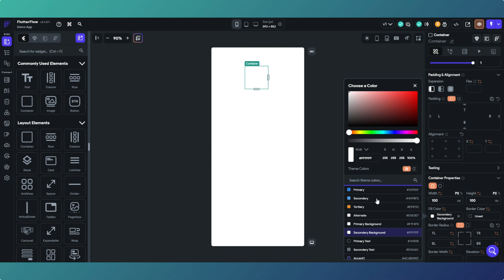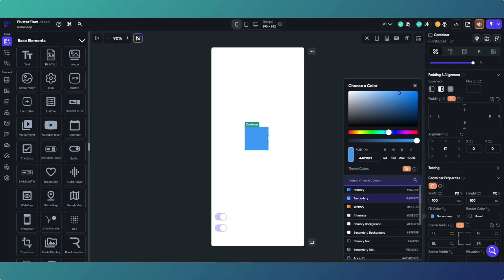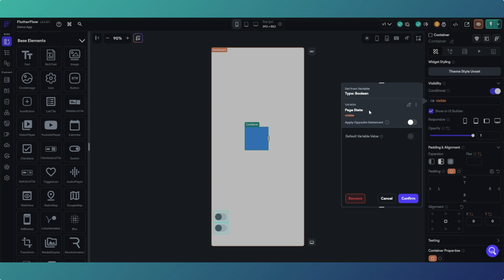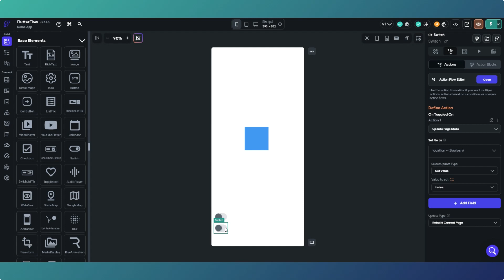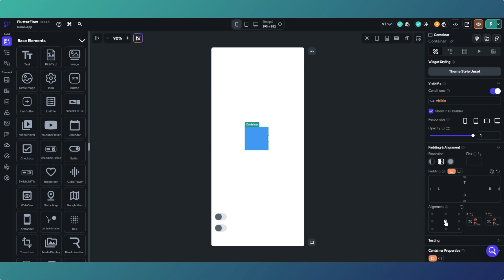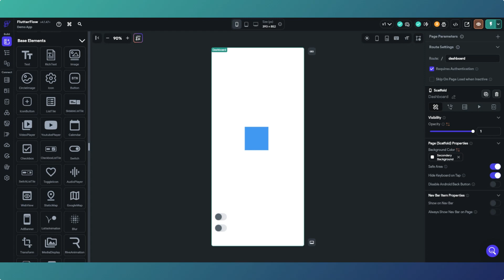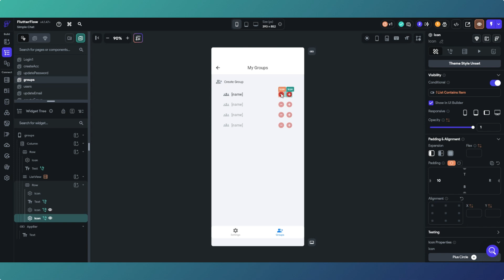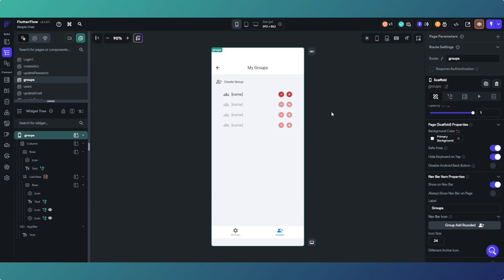How To Use Conditional Actions on Flutterflow Widgets (Colour, Visibility & Position)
Changing colour, position and visibility of Flutterflow widgets with conditional actions is a skill every Flutterflow beginner needs to learn.

In this video we look at how we can use conditional logic to control the visibility, colour and location of the widgets on our page. We go through some simple examples step by step on how to do it and then look at how the exact same process gas been used in a sample app build.